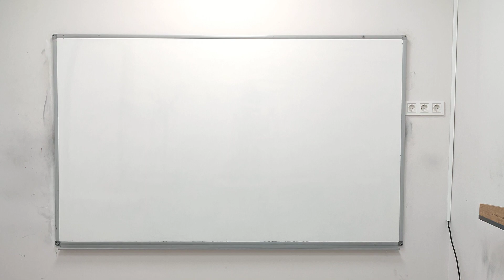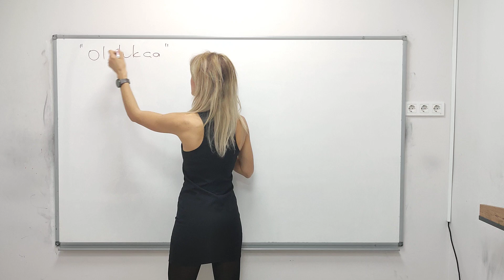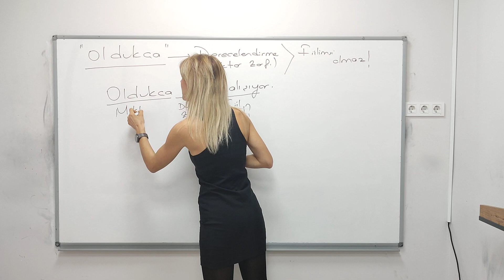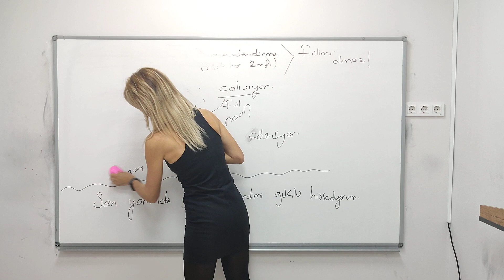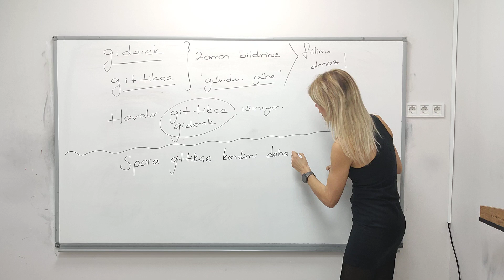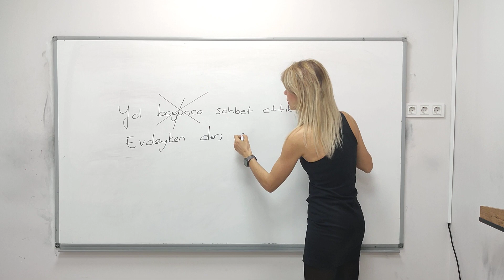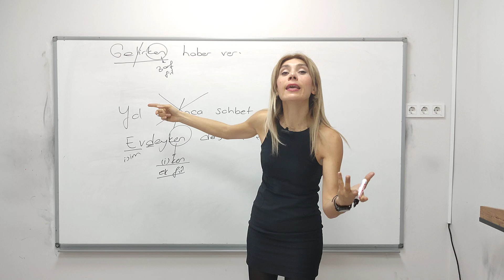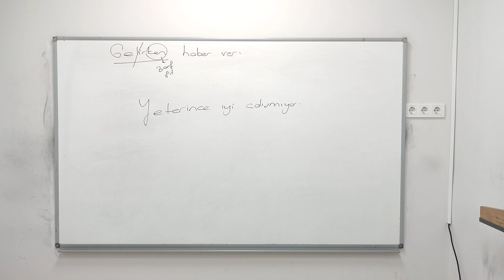🚨FİİLİMSİLER-4 ✌️DERECE YAPMAK İSTEYENLER HEMEN İZLESİN😉 TYTTÜRKÇE KPSSTÜRKÇE LGSTÜRKÇE